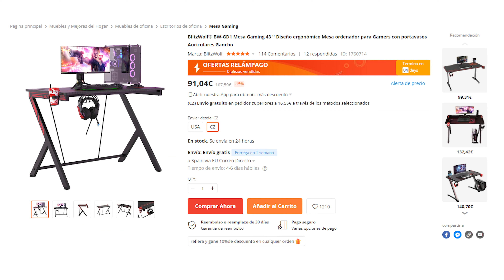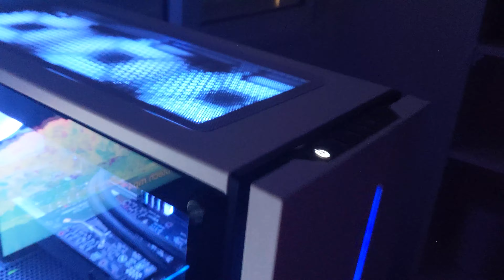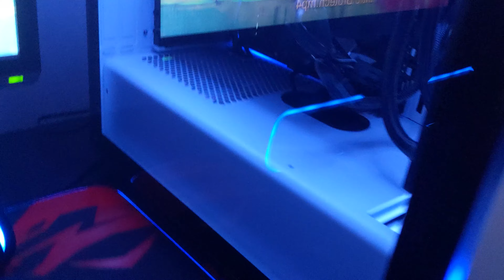BlitWolf GD1| La mesa GAMING DEFINITIVA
Muchas gracias a Banggood y os pasamos el enlace:
BlitzWolf GD1 Cupón: BGJYCZGD1 74,87€

Una mesa que nos ha encantado; resistente, barata y encima muy bonita, no se le puede pedir mucho más.
Y recuerda, si te ha gustado, dale un buen like, comparte el vídeo con ese amig@ que le puede interesar y dale a la campanita para que te notifiquemos en próximos vídeos.